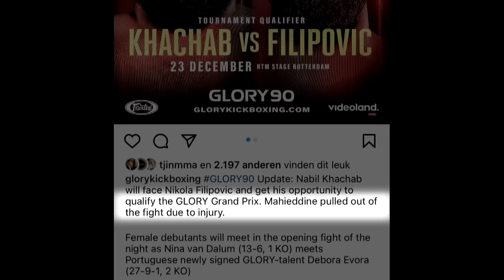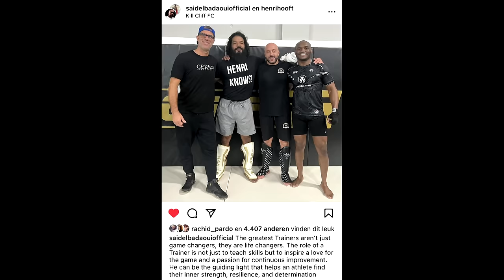Trainer El Badaoui over de gevechten van Khachab en Hammouche | Glory 90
Glory 90 kijk je zaterdag 23 december live bij Videoland, vanaf 19:30! Met op de fight card: Semeleer vs. Anwar Khachab vs. Filipovic Groenhart vs. Hristov Galaz vs. Hammouche Peposhi vs. Hambaryan Kaffa vs. Trindade Kombou vs. Touchassie Prelims (te zien via de Engelstalige stream vanaf 19:00): Kepenek vs. Blawdziewicz Van Dalum vs. Evora